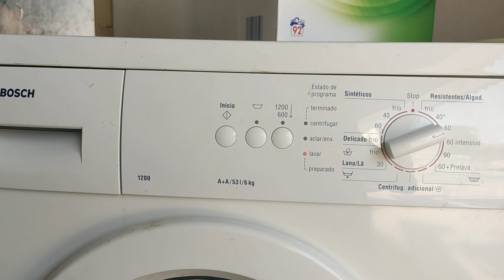Bosch white towels test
Yesterday dog's baths, now on BBC 2 Two (🤣 just joking) it's a towels wash on a Bosch